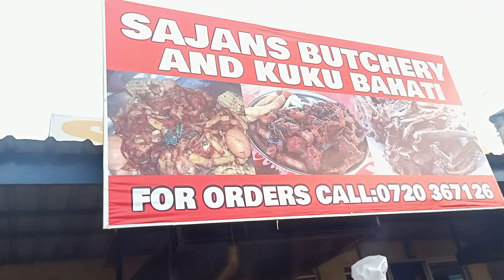Mafans Wanasema mu SUBSCRIBE # Glado tukule nyama gani#Sonnie#shiku